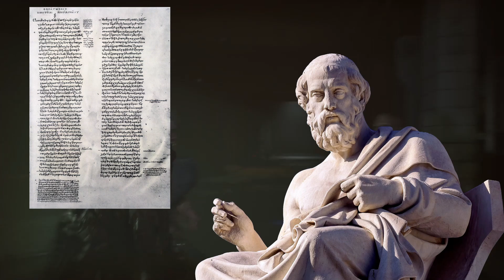The Callisto Protocol isn't a bad game, but it isn't great either.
Join me on another journey, this time through The Callisto protocol. A spiritual successor to Dead Space from series co-creator Glen Schofield.
I played through this on the Playstation 5 avoiding the major issues with the Steam release of the game.
This is a fun game if you like to just enjoy your horror without expecting too much in the way of memorable narrative.